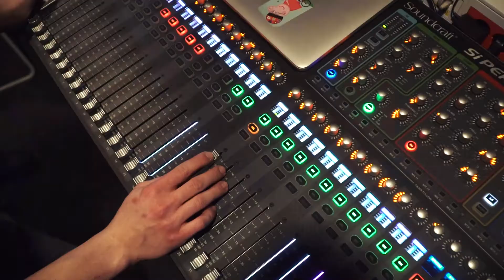DNEVI ARNOLDA TOVORNIKA